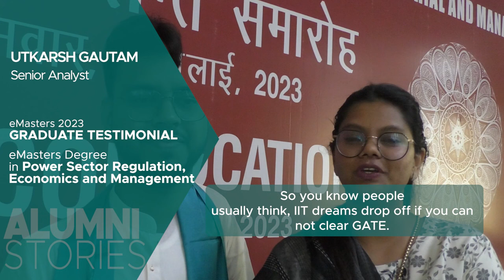Alumni Stories | Utkarsh Gautam | Power Sector Regulation, Economics and Management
Utkarsh Gautam, a graduate of eMasters in Power Sector Regulation, Economics and Management Programme, talks about his enriched learning experience, the deep understanding of the domain from an engineering, economic and regulatory perspective, the pride his family feels.